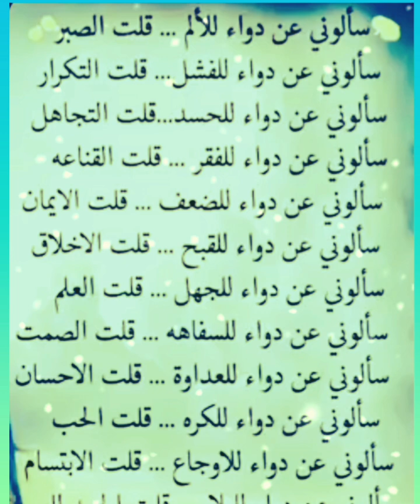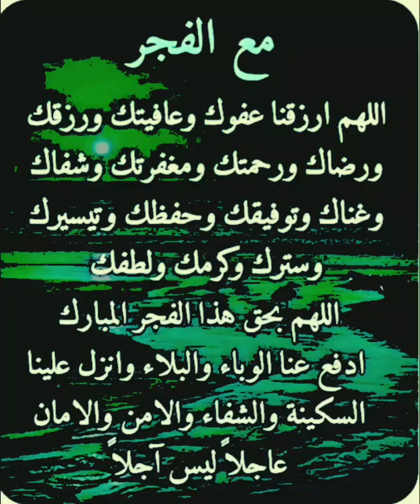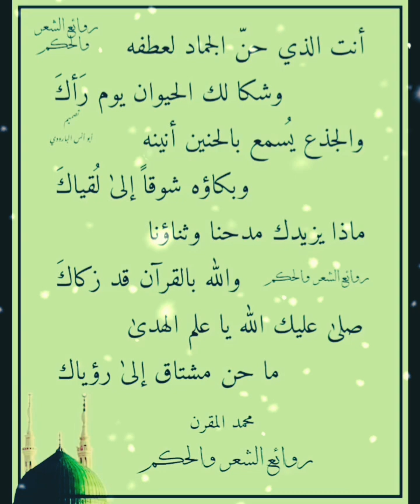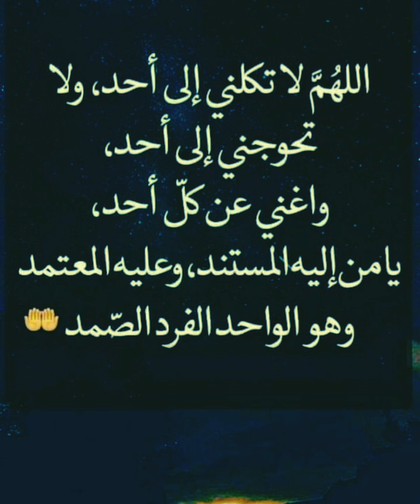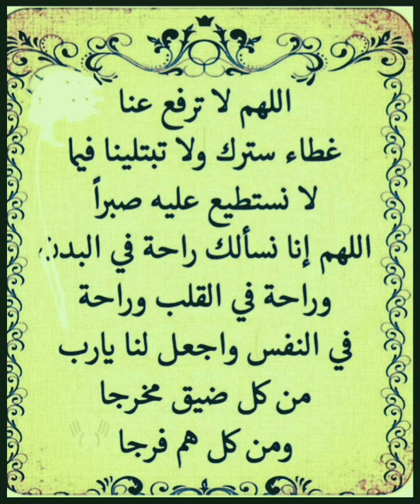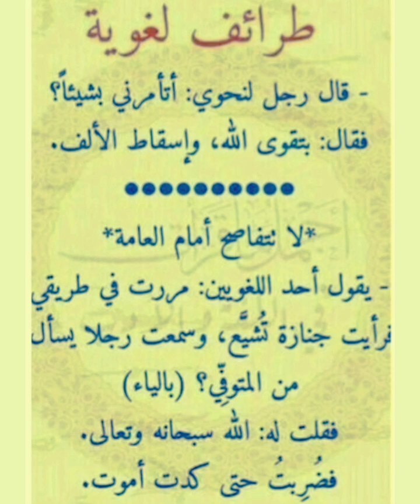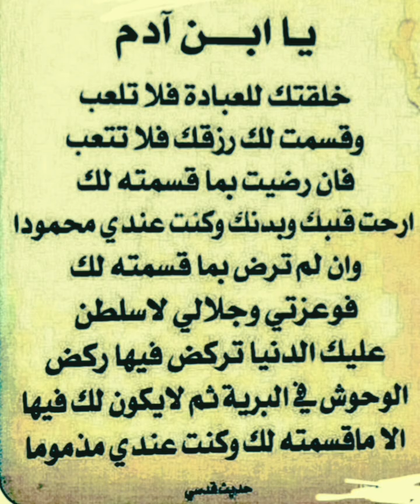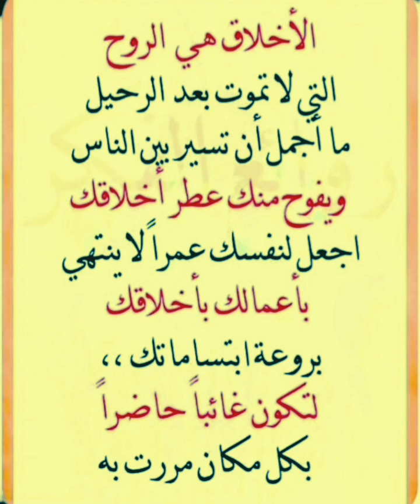من روائع الكلام والحكم إذا مات الضمير مات كل شئء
حل تطبيقات الوحدة السابعة تطبيقات على الاستفهام المنفى كتاب  الأضواء  2024  ثالثة انوى  احترف النحو

حل تطبيقات الوحدة السادسة حروف الجر الزائدة وحروف النداء ص ٢٣٩ وص ٢٤٠ كتاب الأضواء 2024ثالث ثانوى
حل تدريبات عامة وشاملة قصة طموح جارية من ص ٧٤ حتى ص ٧٦ كتاب الأضواء 2024ثانية ع - فصل 2 احترف القصة
حل 5  قطع نحو  شاملة القواعد النحوية من  القطعة 6 - 10من ص ٢٢٨ حتى ص ٢٣١كتاب الغاية 2024الصف الثانى الإعدادى ج 2
حل تدريبات  شاملةالتدريب الشامل الرابع على الوحدة الرابعة المنصوبات ص ٢٩٧ /٩٨ كتاب البرهان 2024 ث ع

 is.gd/rpnNT5
رابط قائمة التشغيل الخاصة بالصف الاول الثانوى 2024
Is.gd/Yzm4Io
Is.gd/7Xx8YG
رابط فيديو أنواع الألف فى اللغة العربية